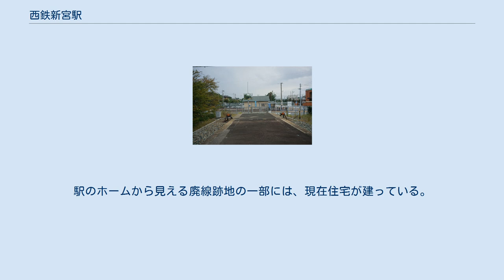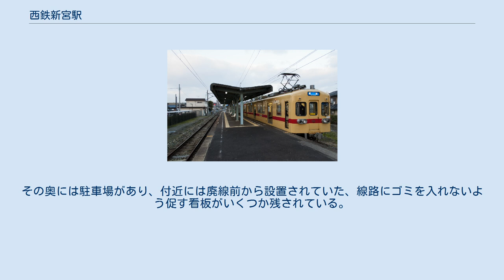西鉄新宮駅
西鉄新宮駅（にしてつしんぐうえき）は、福岡県糟屋郡新宮町下府5丁目にある西日本鉄道（西鉄）貝塚線の駅。
同線の終着駅であり、貝塚線では唯一福岡市外に存在する駅である。
 プラットフォーム 部分廃止時に設置された車止め 1面2線のホームを持つ地上駅。
宮地岳線の部分廃止前は当駅でCTC設備が管理されており、保線機械の留置線もあった。
2007年4月1日の宮地岳線の部分廃止当日に津屋崎方に車止めが設置された。
 2019年度の1日平均乗降人員は1,428人である。
 2010年3月13日に鹿児島本線の新宮中央駅が開業するまでは新宮町で唯一の鉄道駅であった、新宮町役場への最寄り駅でもあるが、新宮町の中心市街地は福岡市との境界部付近である福工大前駅周辺地域に形成されている。
また並行する国道495号から600mほど離れていることもあって、駅周辺は住宅があるのみで閑静である。
駅に隣接して無料の駐輪場がある。
 宮地岳線の部分廃止後、2007年4月末までに代替バス発着場の舗装が完了し、簡易ではあるが一般用の車のロータリーも整備された。
駅のホームから見える廃線跡地の一部には、現在住宅が建っている。
その奥には駐車場があり、付近には廃線前から設置されていた、線路にゴミを入れないよう促す看板がいくつか残されている。